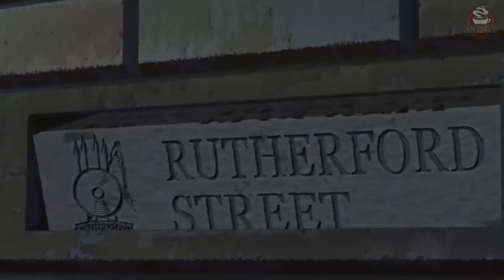Los 5 Mejores Animes Mágicos para esta Navidad | Navidad 2021 o Cualquier Navidad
Nombre de los Animes:
5- Majo no Tabitabi
4- Burn the Witch
3- Little Witch Academia
2- Mary to Majo no Hana
1- Mahoutsukai no Yome